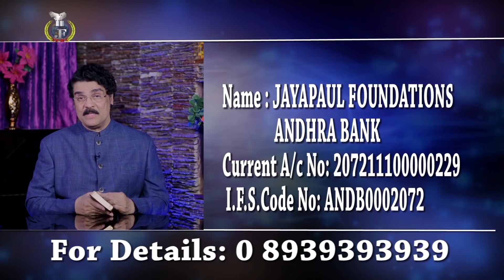మనము పరిశుద్దాత్మ పొందుకున్నామని ఎలా తెలుస్తుంది? | Holy Spirit | Manna Manaku 543 | Dr Jayapaul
మనము పరిశుద్దాత్మ పొందుకున్నామని ఎలా తెలుస్తుంది? | Power of Holy Spirit | Manna Manaku 543 | Dr Jayapaul

SBI - Bank.
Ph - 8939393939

Dr Jayapaul